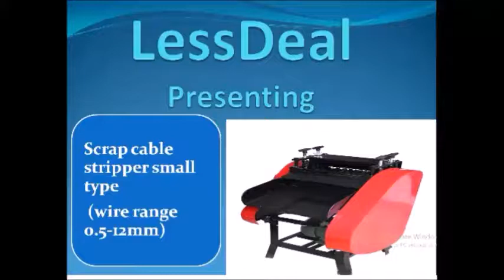Scrap cable stripper small type wire range (0.5-12mm) - Call: +91-9654171737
Specifications:-
Available Cable Size:0.5-12mm(With 10 Feed Holes)
Power:220V/1.5KW 220V/2.2KW 380V/1.5KW
Daily Output:100-300Kg
Net Weight:81Kg
Dimension:540*520*840mm